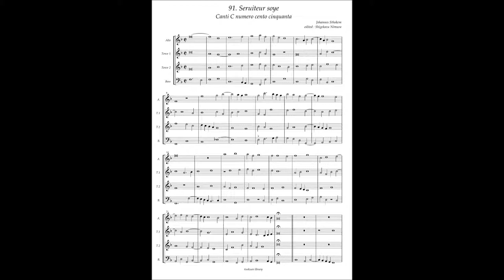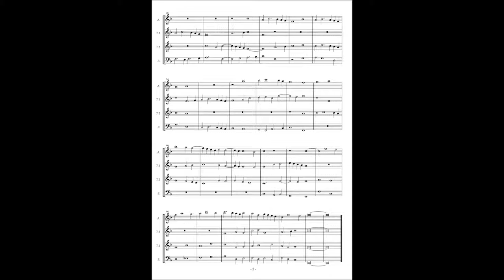Canti C No.91 Johannes Sthokem "Seruiteur soye"